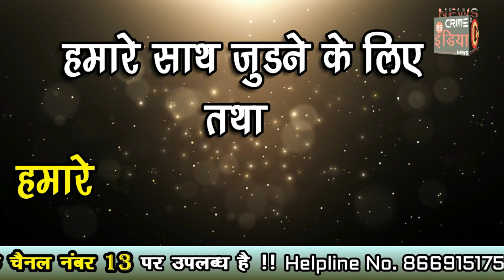शिक्षक संघ का जिलाधिकारी कार्यालय पर आक्रोश मोर्चा !!